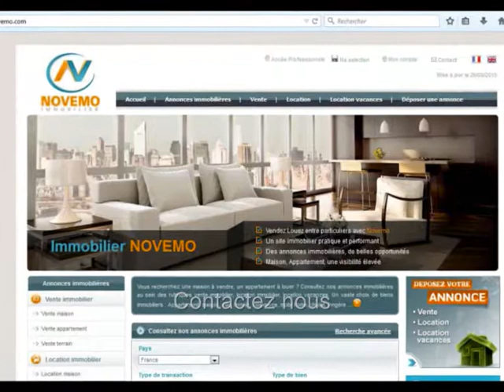Espagne Vente Appartement 3 pièces Plusieurs piscines et Beaux jardins 150 000€ : Proche mer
Un projet en Espagne ? Contactez nous. Nouveauté : Vente d’une propriété sur la Costa Blanca au prix de 150 000 Euros : Près des plages / Trouvez les Plus Beaux endroits de la Costa Blanca – Plusieurs piscines et Beaux jardins 150 000€ : Proche mer : Besoin d’infos? L’immobilier A découvrir : Contactez nous

Vente – Appartement Torrevieja (Province Alicante) –  3 Pièces – 2 chambres – 1 salle de bains – Terrasse – Piscine - Prix : 150 000 Euros

Fantastique appartement tout près de la mer, comprenant 3 pièces et 2 chambres, un balcon, au sein d’un complexe résidentiel avec piscines et de beaux jardins. Un logement agréable, à quelques mètres de la mer méditerranée,  dans un charmant quartier résidentiel. Trouvez votre petit coin de paradis sur le littoral espagnol. Des paysages fantastiques, entre mer, montagne, un climat privilégié, ensoleillé, à proximité des commodités, commerces et des plages de la Costa Blanca. A visiter.

De nouvelles opportunités à saisir en 2018, 2019, 2020, 2021 ? Trouvez votre perle rare. Ne manquez pas les nouvelles annonces immobilières pour l’Espagne.

Vidéo : Espagne : Nouvelle Offre – Vente propriété (Vivienda) 3 pièces au prix de 150 000 Euros : Investissement Projet : Plusieurs piscines et Beaux jardins 150 000€ : Proche mer : Prévoir une visite ? Contactez nous (Alicante) : Destination de tourisme / vacances   - Vlog